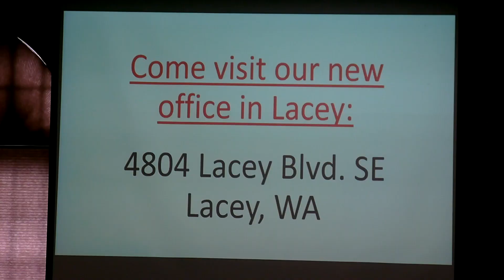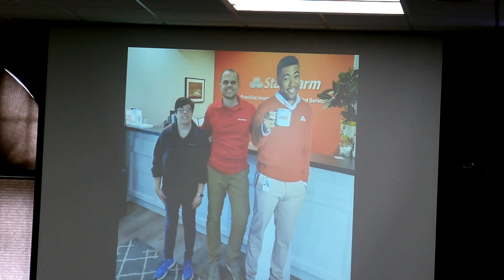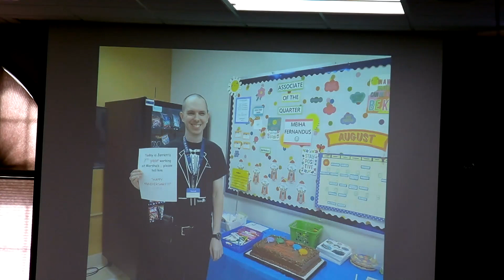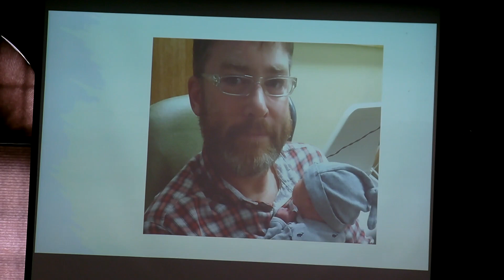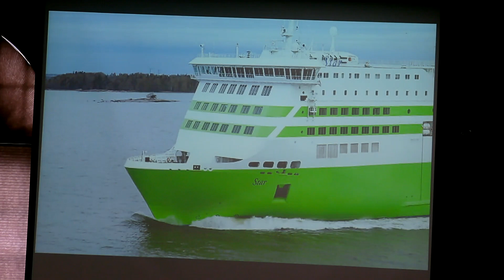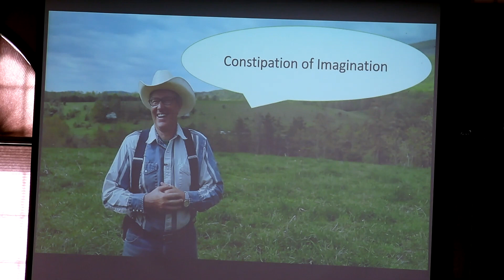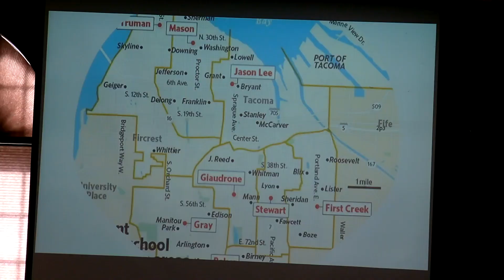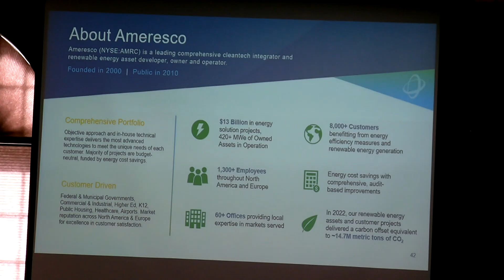September Forum 2023: Meet the Candidates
On Wednesday, September 14, 2023, at the Saint Martin's Worthington Center, the Thurston Chamber presented its Annual Meet the Candidates Forum. This year featured the new district positions for Thurston County Commissioner Districts No. 4 (Vivian Eason and Wayne Fournier) and 5 (Emily Clouse and Terry Ballard), and Port Commissioner Districts No. 4 (Rose Gundersen and Maggie Sanders) and 5 (Sarah Tonge and Troy Kirby).

Attendees had the opportunity to meet and mingle with candidates and business leaders.

Timestamp Highlights:
19:07 - All Candidates Introductions
23:22 - Public Policy Program Intro
28:33 - Panel Opening Remarks
37:27 - Panel Quickfire
42:19 - Panel Questions